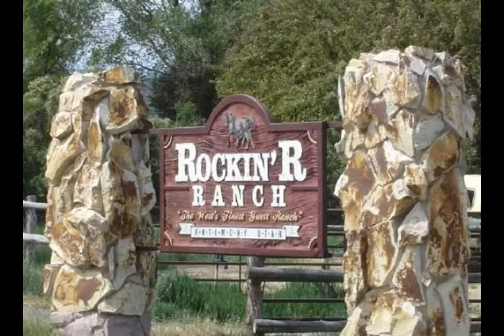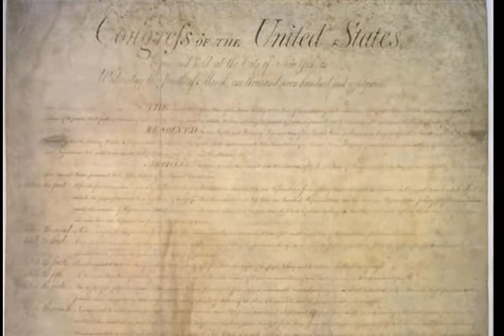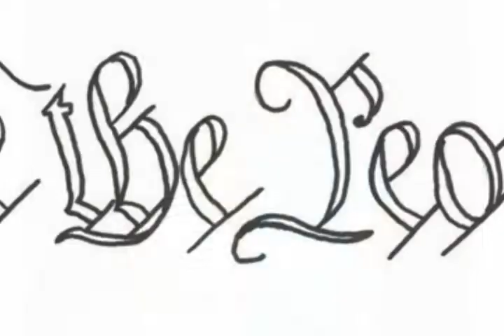Bob Worsley & Kirk Adams Campaign Concert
Mr. Bob Worsley & Mr. Kirk Adams Campaigning Race Concert.

Featuring J.J. Linford Band.